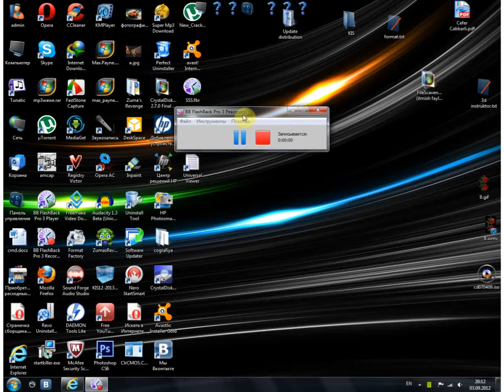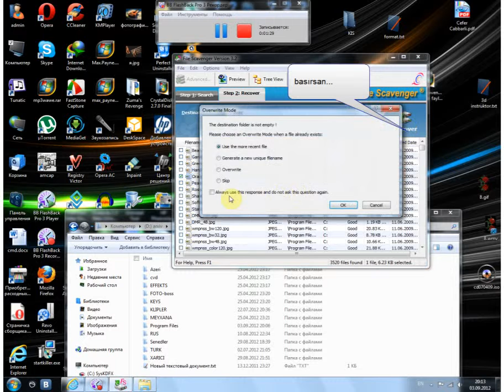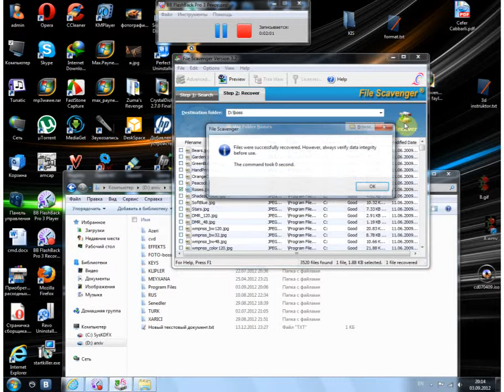Fayllaın geri qaytarılması-FileScavenger-3.2